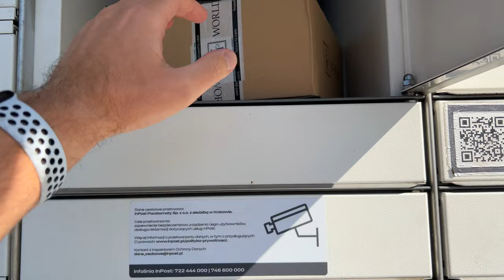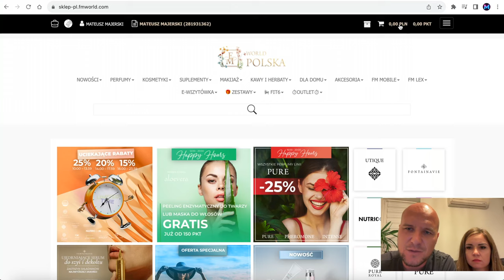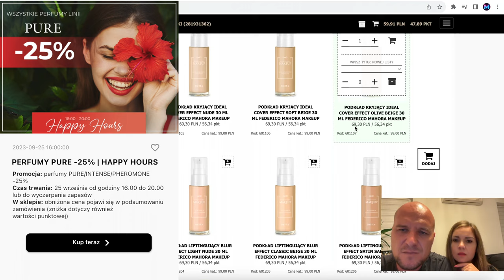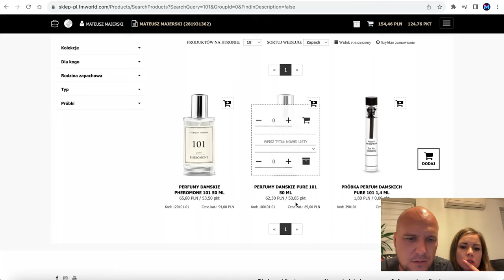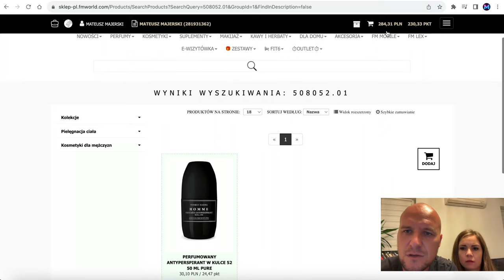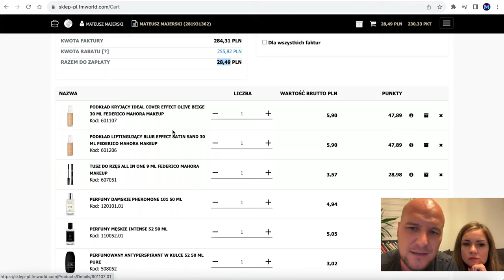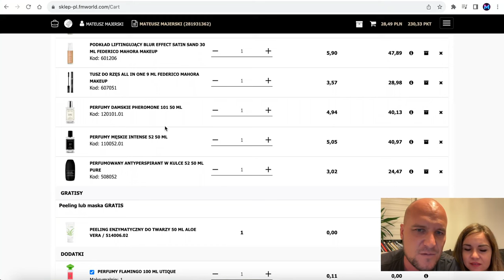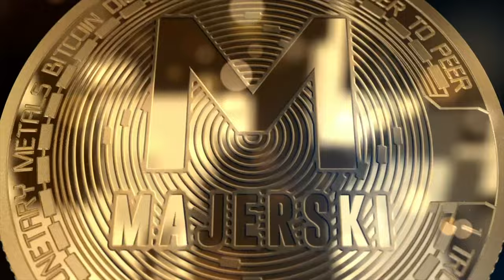Jak Zdobyć Kosmetyki o Wartości 600 zł Za Jedyne 28 zł? 💄🤑 | Oto Nasz Sekret! FM WORLD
💅 Czy wiesz, jak zdobyć luksusowe kosmetyki bez wydawania fortuny? Oto nasza metoda, dzięki której zaoszczędziliśmy ponad 570 zł! Zobacz sam! 💰✨

💰 Oszczędzaj na abonamencie telefonu. Wiem co możesz zrobić aby zmniejszyć swój abonament za telefon na 9 zł miesięcznie - zapytaj mnie jak